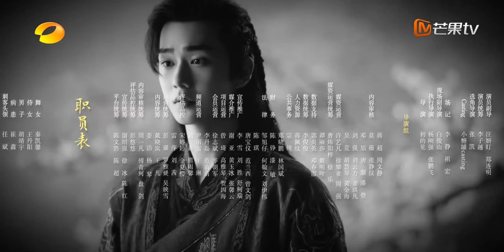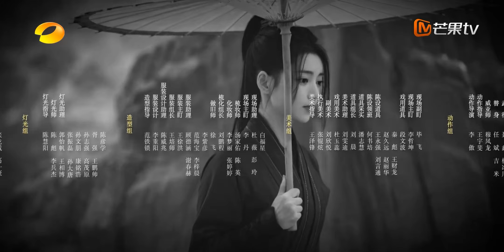ENG SUB《难寻 Hard To Find》第5集 病娇公主为爱受刑，赵弈钦英勇救援，虐心氛围爆棚| Mango TV Short Play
更多爆款内容第一时间抢先看，精彩配音、多语言字幕等你来pick！

剧情简介；
永照公主凤鸢和霖川少主赫连曦作为一对相生相息的宿命“连理枝”私定终身却引发屠族巨变，三年后两人再度重逢，开启了一场充满试探、拉扯与救赎的极具东方色彩的爱情故事。